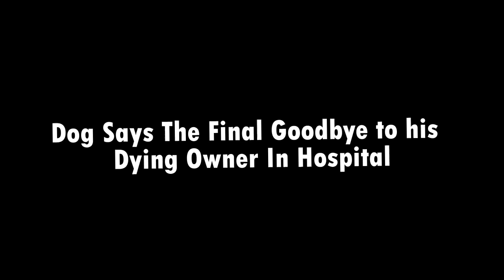Dog Says The Final Goodbye to his Dying Owner In Hospital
A 33-year-old Ryan Jessen suddenly passed away from brain hemorrhage last month.Ryan’s donor heart is about to save the life of a 17-year-old, just in time for Christmas.
". If you knew my brother, he really loved his sweet dog,”  Ryan’s sister Michelle wrote on her Facebook page.
Hospital staff showed a very unexpected gesture, when allowed his sister to bring his dog in to ‘say goodbye.So she’d know why her human never came home.
the tender moment between Ryan and his dog Molly was intended for the family circle, it got a response from all over the world.
"Don’t worry about the dog! We’re keeping her!!! She’s part of the family.” Michelle said
Sad Molly said goodbyeRyan ,
Molly knows her human never come home anymore .
Watch These Video From My Cats Channel:

Motherless Puppy is trying to find a mother Cat finds Him and decided to be his mom .
The story of Hachiko who waited his owner in Train station whole his life after he passed away!